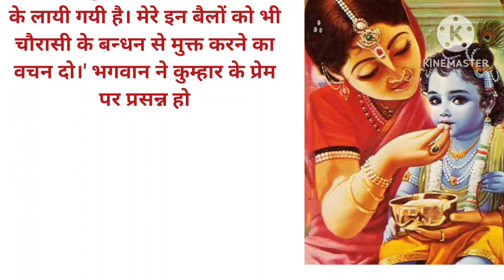इस कथा को जो सुनेगा उसे 84 लाख योनियों से मुक्ति मिलेगी Hindi Stories ll suvichar imotional story